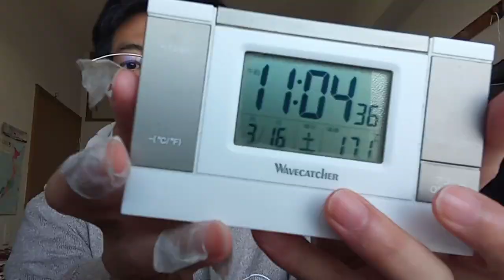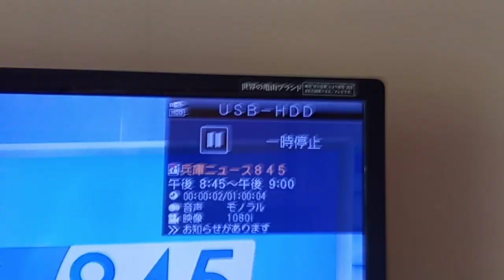KVID2342、佳子様や皇室の方達や国会議員の方達や報道のまとも側の人達や裁判所勤務者や警察官や公務員の方達へのメッセージ。粟井啓介の結婚希望相手は秋篠宮佳子様で固定。今まで内容を聞けば解ります。